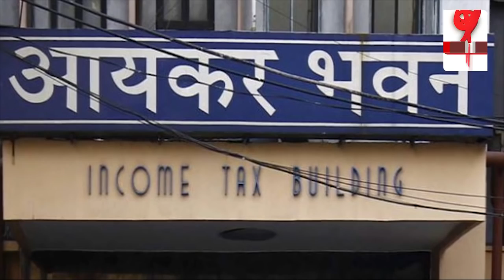Loksabha2019: Modi की संपत्ति का हुआ खुलासा, जानिए क्यों छुपा रखा था संपत्ति राज!